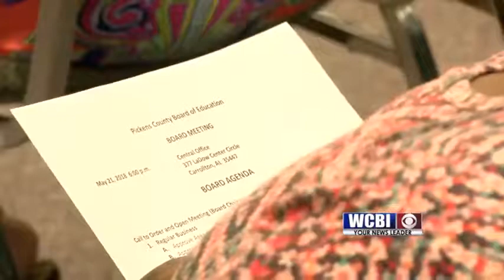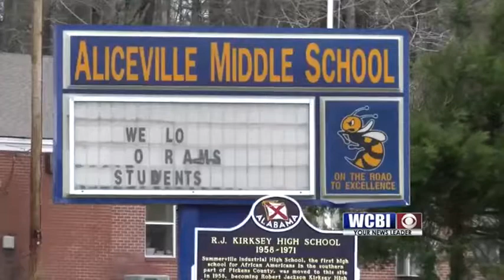School Meeting 05/21/18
What will the future hold for schools